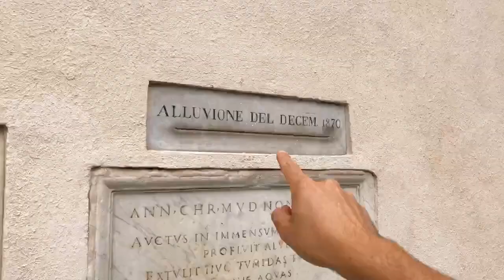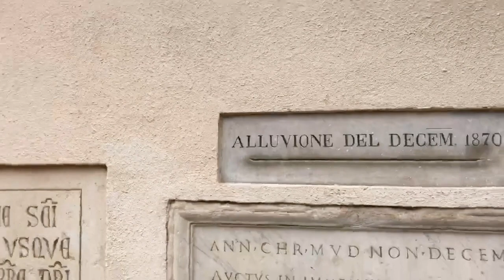How Did an Outlaw Innovate Baroque Painting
🎨 How did two outlaw artists become the founders of Baroque art?

Here's a virtual tour of San Luigi dei Francesi Church with Caravaggio's paintings and Piazza Minerva with Bernini's sculpture.

🌟 If you enjoy these virtual city explorations, help it grow! Become a supporter